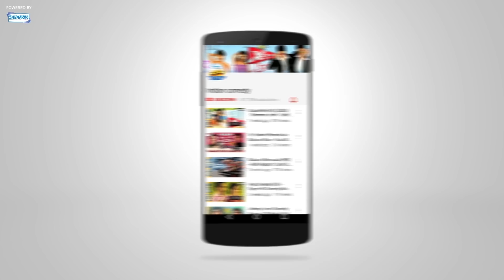Fun2shh comedy Scene - Paresh Rawal - Gulshan Grover - IndianComedy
A notorious thief Chindi carries out the theft of Emperor Babushah's priceless crown. Vikram, Ajay, and John D'Souza, become prime suspects, and are on the run. While being chased by security guards, the trio crash into a wall, and are transported back to the 10th century, straight into the palace of Emperor Babushah himself. The trio think they are on the sets of a Bollywood movie, and take nothing seriously, until they are imprisoned. Now they must return to the 21st century along with the crown, to prove their innocence.